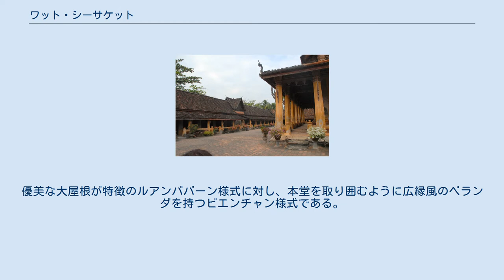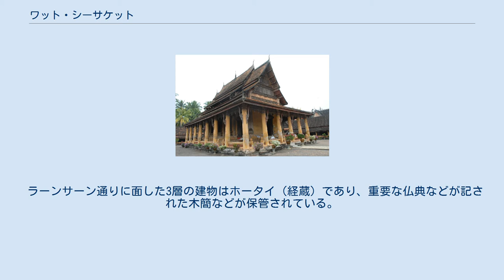ワット・シーサケット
ワット・シーサケット ワット・シーサケット（Wat Si Saket）は、ラオスのビエンチャンにある仏教寺院。
建立当時の様式を保っている点でビエンチャン最古である。
 1551年にセーターティラート王による建立と伝えられるビエンチャン最古の寺院である。
現在の建物は王国時代の1818年（1824年説あり）に建設されたもの。
優美な大屋根が特徴のルアンパバーン様式に対し、本堂を取り囲むように広縁風のベランダを持つビエンチャン様式である。
ランサーン王国が分裂した18世紀以後、ラオスでは度重なる戦火に見舞われたために貴重な歴史的建造物の多くが破壊されたが、この寺院は建立当時の原形をとどめており価値が高い。
1837年のホー族の反乱により収蔵品の多くが略奪された。
本堂内には2052体に及ぶ仏像が並び壮観である。
また回廊には3420の小さな穴が彫られ、それぞれに2体ずつの仏像が安置される。
ほとんどは度重なる戦いによって、眼球として嵌めこまれていた宝石や頭部の装飾用の金細工などが持ち去られている。
 ラーンサーン通りに面した3層の建物はホータイ（経蔵）であり、重要な仏典などが記された木簡などが保管されている。
1824年にはアヌ王と民衆が歴史的価値のあるカバンおよび文献などをホータイに奉献し、これを記念するパレードが執り行われ寺院と王宮の間を3日3晩練り歩いたという。
 すぐ南向かいにはワット・ホーパケオがある。
 本堂内は撮影禁止。